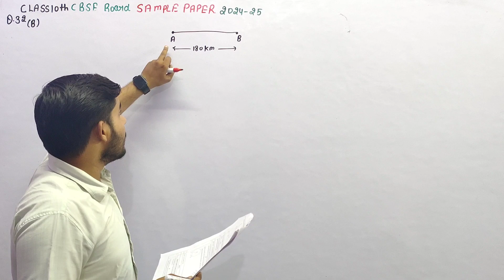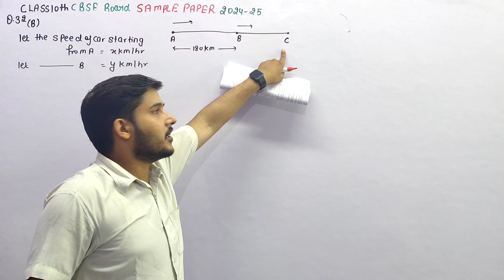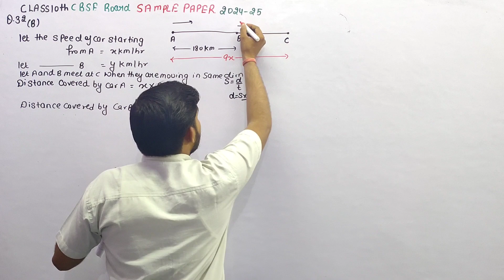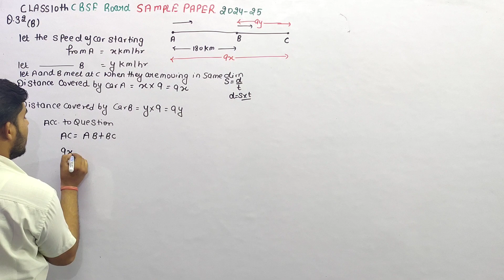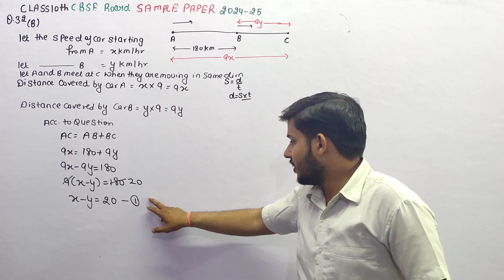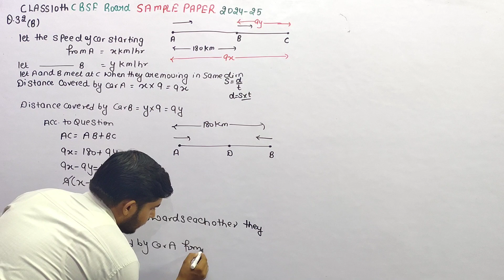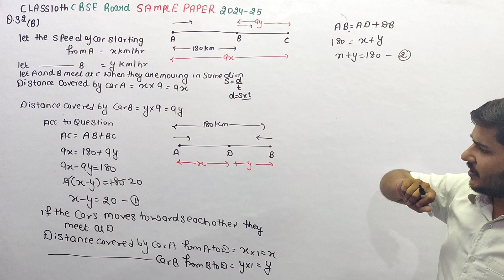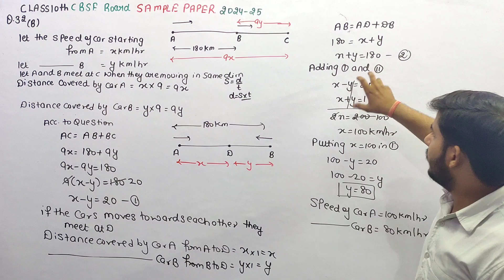Places A and B are 180 km apart on a highway. One car starts from A and another from B at the same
Places A and B are 180 km apart on a highway. One car starts from A and another from B at the same time. If the car travels in the same direction at different speeds, they meet in 9 hours. If they travel towards each other with the same speeds as before, they meet in an hour. What are the speeds of the two cars?